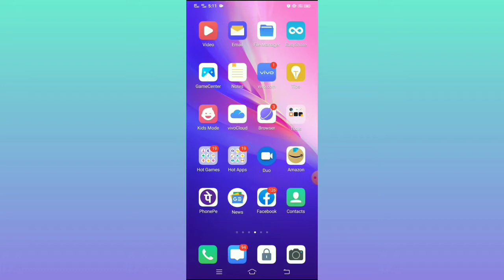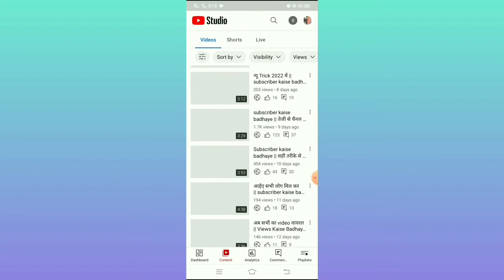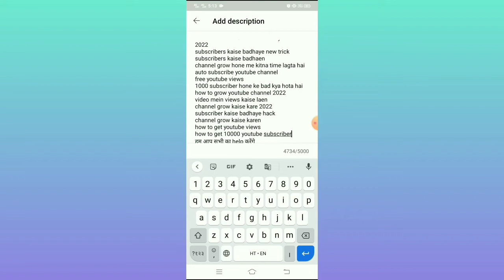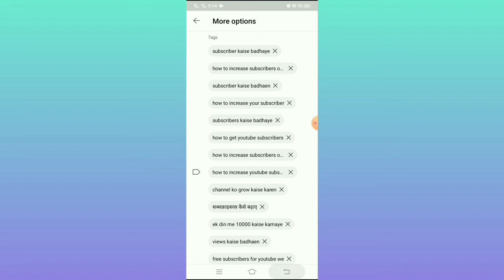विडियो Viral🔥1K Complet | subscriber kaise badhaye | how to increase subscribers on youtube channel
Your Question 👇

youtube channel kaise hack kare
ek din me 10000 kaise kamaye

viral
views
4000 hours watch time trick